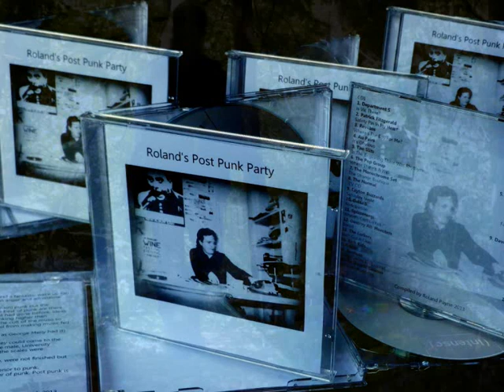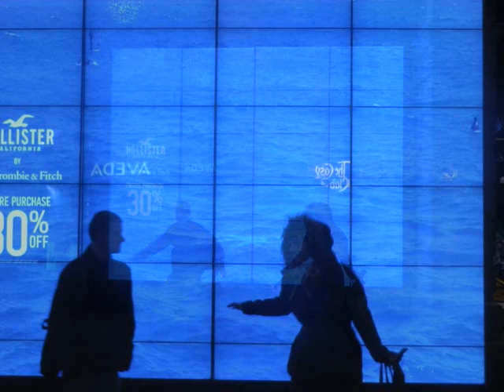dr far on acoustic guitar 2013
Photography and guitar by Dave Hares.